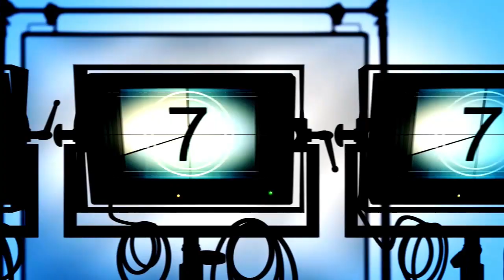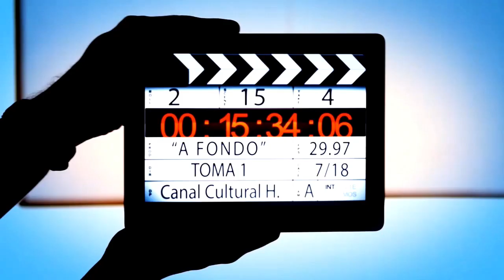A FONDO 21 febrero 2023